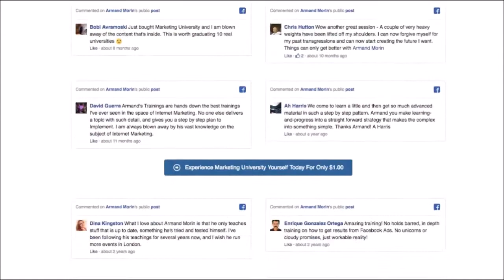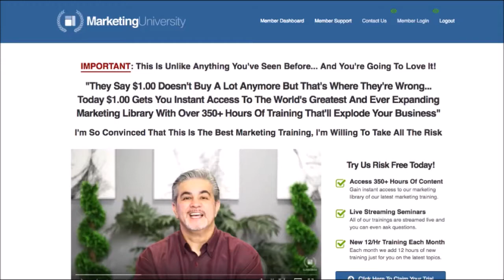Becoming a Public Speaker - Want to Become A Speaker?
Becoming A Public Speaker Do You want to know how becoming a public speaker? If so, you will want to watch this video on how to become a public speaker and start your own business and make money. Marketing University Will Teach You All You Need To Know. For A Limited Time Try It For $1. Yep Just a Buck! Check it out today before its gone if you wanted to becoming a public speaker.